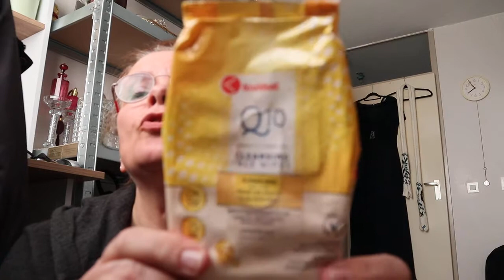leeg = leeg (huishoud-verzorging-make up)